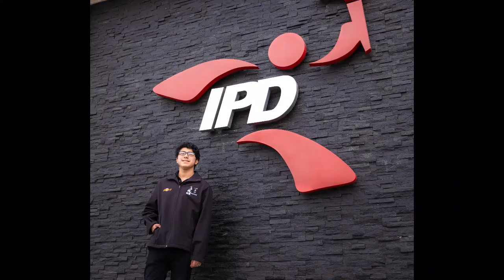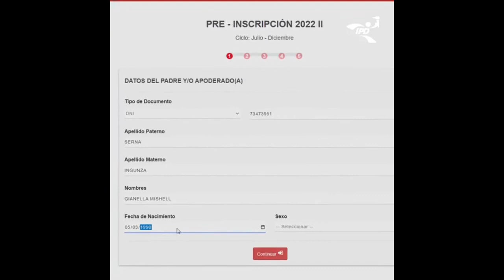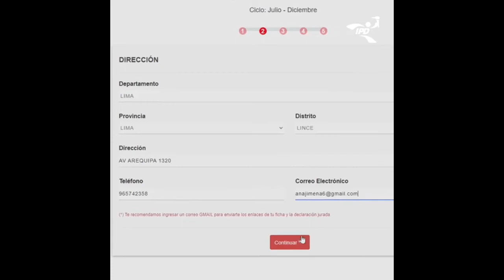Álvaro Gonzales Director Deporte y Recreac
ÁLVARO GONZALES🎙️: "Las disciplinas deportivas se darán según las particularidades de cada región" | Director de Recreación y Promoción del Deporte 🇵🇪
No te pierdas nuestra entrevista con Álvaro Gonzales en A las 4 con Gustavo 📹